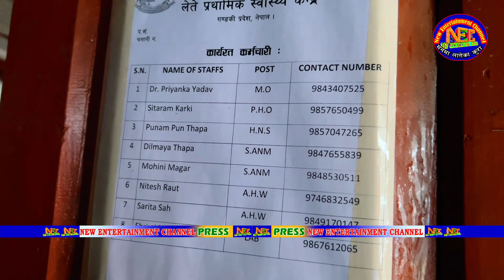मुस्ताङ्को लेते स्वास्थ चौकिमा कोहि छैन बिरमि बिजोग जेस्ठ नागारिक लाई नेत्र काफ्ले उद्दर गर्दै